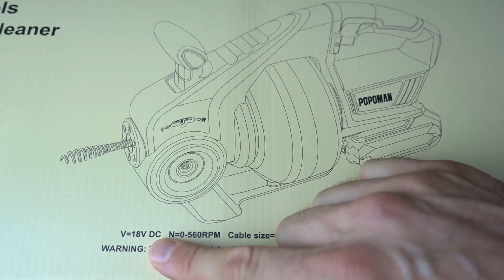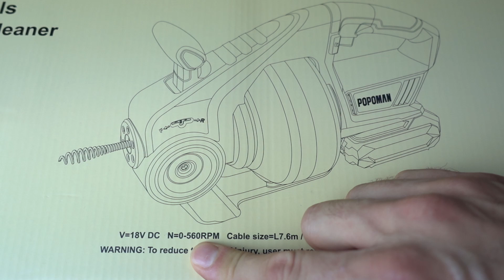Scarico del lavandino o del wc otturato? Metodo efficace: guida sturalavandino elettrico Amazon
💶 Prezzo Amazon

🎯 *I maggiori sconti e le offerte Amazon di oggi Salva il link nei preferiti così le potrai monitorare ogni giorno!!* 💣🧨💣 🧨💣 🧨 📢

Intro: minuto 0:00
Caratteristiche principali: minuto 00:51
Contenuto della confezione: minuto 1:13
Caratteristiche e componenti dello strumento: minuto 1:30
Meccanismo di funzionamento: minuto 2:44
Proviamola!: minuto 4:31
Consigli di utilizzo: minuto 9:13
Conclusioni: minuto 11:09

GaraGulp! ha acquistato e testato lo sturalavandino elettrico con tubo di pulizia a spirale Popoman, venduto da Amazon; in questo video abbiamo illustrato il contenuto della confezione, caratteristiche della sonda sturalavandino e testato approfonditamente questa sturatubi. Abbiamo infine spiegato con tutorial pratici come risolvere questo problema con il fai da te.

Se il video ti è piaciuto, non dimenticare di cliccare 👍🏼

🧰Per la realizzazione di questo video ho utilizzato:
Sony DSC-RX100M4
Treppiede fotografico
Kit di illuminazione fotografico
Asus Vivobook Pro N580GD-E4087T